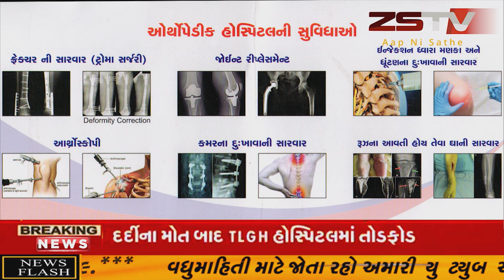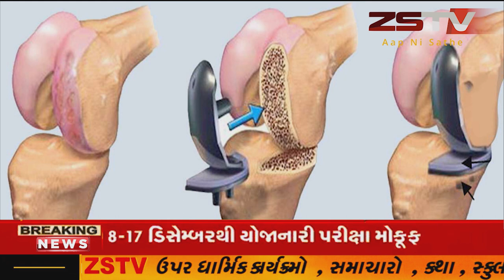સાબરકાંઠા જિલ્લામાં આજે ૧૮ કોરોના પોઝિટિવ કેસ નોંધાયા